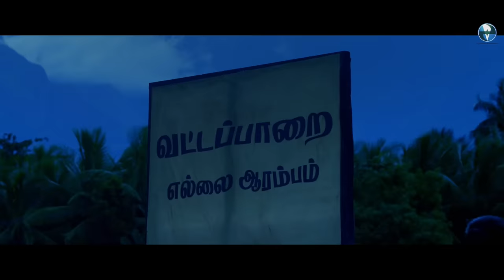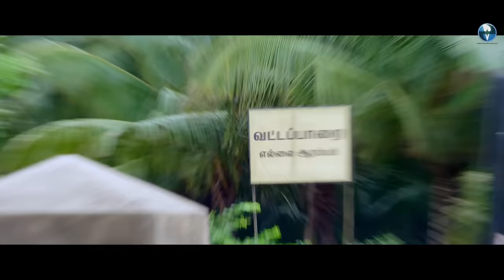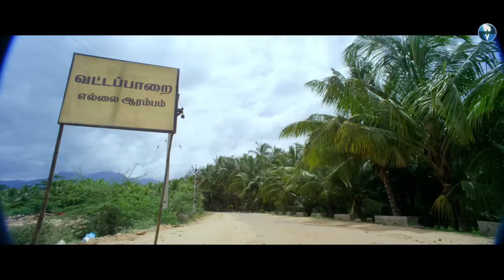UTHRA - Full Hindi Dubbed Movie | Viswa, Vivanth, Raksha Raj | South Horror Movie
Uthraa is a Hindi Dubbed Movie. This film is directed by Navin Krishna and produced by Rekha Movies, Sri Sai Dev has given music in Uthraa movie. Vishwa, Roshini, Kausalya will be seen in this movie.